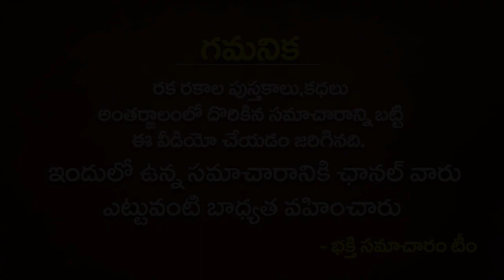మే 14 అక్షయ తృతీయ శుక్రవారం రోజు బంగారం కొనడం కంటే వీటిని దానం చేస్తే అపారమైన లక్ష్మి కటాక్షం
మే 14 అక్షయ తృతీయ శుక్రవారం రోజు బంగారం కొనడం కంటే వీటిని దానం చేస్తే అపారమైన లక్ష్మి కటాక్షం | akshaya tritiya 2021 | bhakthi samacharam